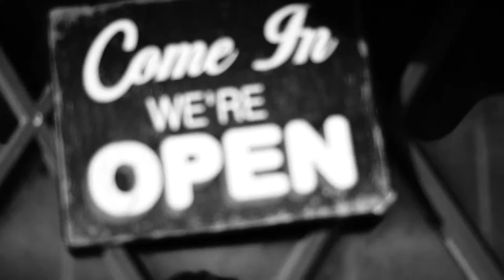West King String Band - Blackwater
Filmed at Hornski's Vinyl Lounge
Filmed and Directed by Eric Hood
Faster Horse Media